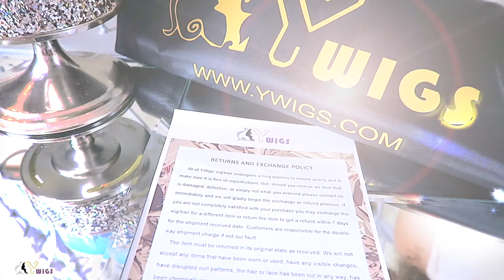REVEAL MY NEW TATTOOS + MOST EASIEST NOT HD SWISS NORMAL LACE FRONT WIG I RATED 'EM A 10+ ┃ ft YWIGS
NEW Tattoo reveal featruing the most easiest NOT hd swiss lace frontal wig ever. Easy lace wig application, lace wig install for beginner no bleach pre plucked hairline protective hairstyle cheap lace wigs, natural looking lace front wig tutorial review with muffinismylovers

Wig Name: Jennifer
Hair Length: 16 inches
Hair Density: 150%
Cap Construciton: 6" deep Part Lace Front Wig
Cap Size: Medium

WRITE OR SEND US LOVE GIFTS TO:
Muffinismylovers

SOME OF MY FAVORITE SITES